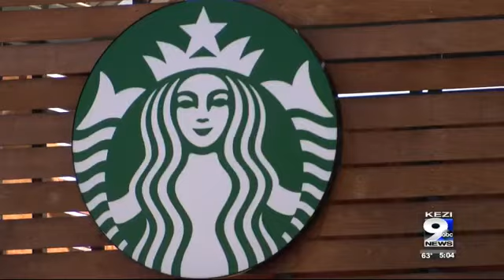Starbucks adding needle-disposal boxes in select stores nationwide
KEZI obtained documents from the Oregon Occupational Safety and Health Administration that show two employees were stuck by needles on the store on W. Broadway last year.